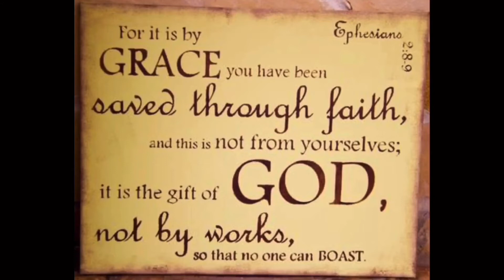Wow! Yummy Gummy Pizza!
Jianna unboxes and enjoys her yummy gigantic gummy pizza from Candy Kitchen in Rehoboth, Delaware.